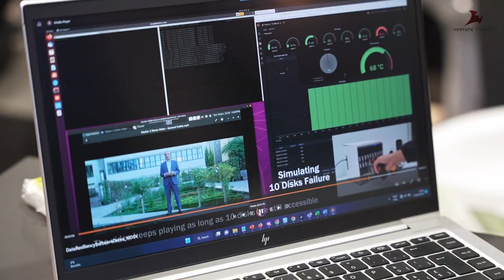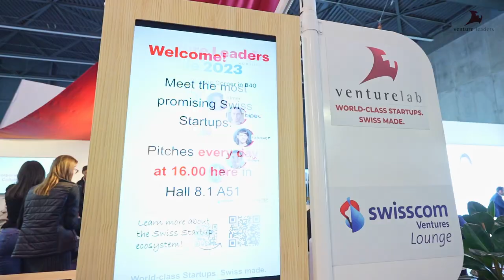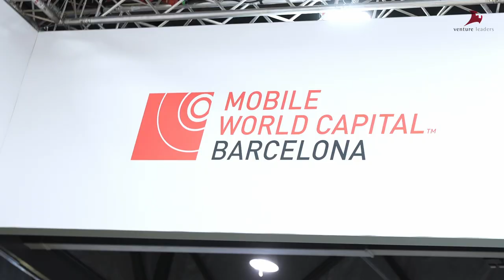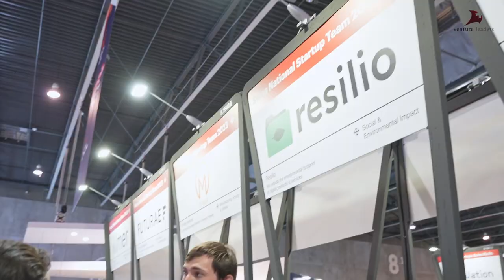Venture Leaders Mobile at the Mobile World Congress in Barcelona 2023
Watch the highlights of the Mobile World Congress 2023 in Barcelona! Follow the journey of the Swiss National Startup Team pitching and networking at the world's largest connectivity conference, showcasing their innovative tech solutions and increase visibility on the international stage.

Starring entrepreneurs and their companies:

Almer Technologies | Sebastian Beetschen
All day AR-Glasses

biped.ai | Mael Fabien
Solution for blind people to better sense their environment

Futurae Technologies AG | Sandra Tobler
Secure Authentication for users has never been easier

MinWave | Mostafa Khosrow
Miniaturization of passive microwave devices

MPower Ventures | Michael Eschmann
B2B2C platform for clean energy in emerging markets

NextLens | Manuel Aschwanden
The mature tuneable optical products for consumer cameras

RealTyme | Onur Özen
Secure Collaboration for your Digital Workplace

Resilio | Rosendo Mañas Faura
Assessing the environmental impact of digital activities

Sleepiz AG | Soumya Sunder Dash
Touching lives without touching

Swiss Vault | Bhupinder Bhullar
Data management with energy & space efficiency

About: the Venture Leaders program supports startups in their global growth by taking top entrepreneurs on investor roadshows in sector-relevant tech hubs. Venture Leaders Mobile is organized by Venturelab with the support of Huawei, Swisscom, and VISCHER.